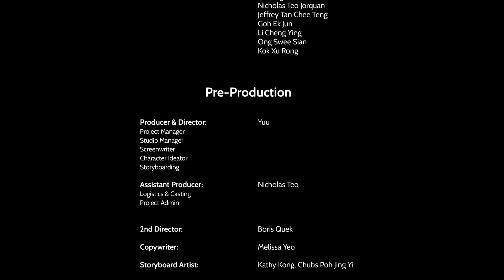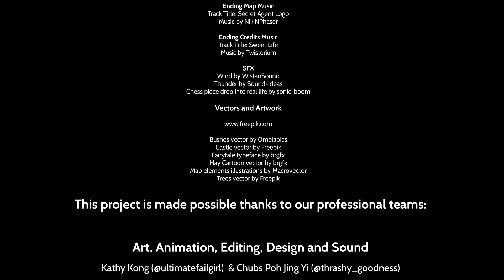The Fairytale Percussion Adventures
Wonder what is like to learn music rhythms with one of your favourite fruits? It is time for Nicky & Boots to bring you on a musical adventure incorporated with a few of your Childhood Fairy Tales. LET’S GO!